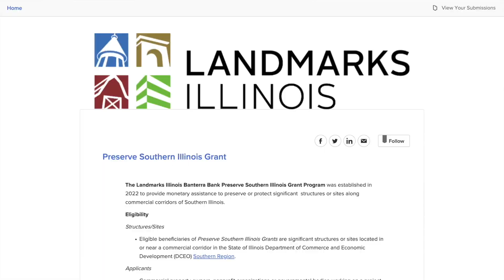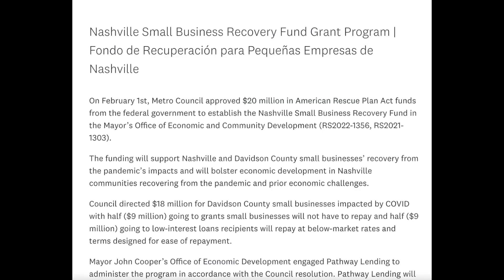TIME is Running OUT to APPLY for These BUSINESS GRANTS...🚨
In this video, I will discuss 3 SMALL BUSINESS GRANTS

🚨🚨DOWNLOAD FREE E-BOOKS🚨🚨

I have tons of videos on best credit union called Navy Federal Credit Union, I spill the tea on how to obtain Navy Federal Credit Cards and get those credit card high limits. I also share tips and tricks on how to successfully build your credit fast and how you can do it yourself.